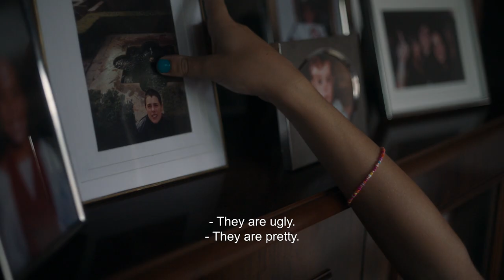20,000 SPECIES OF BEES by Estibaliz Urresola Solaguren - Official Trailer